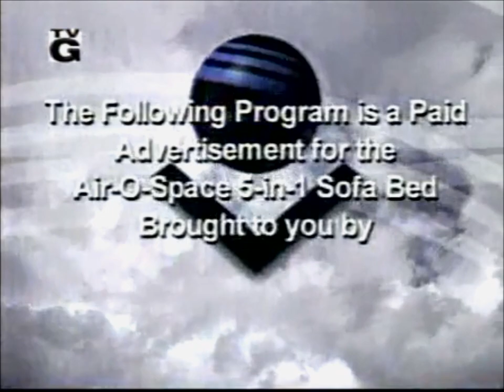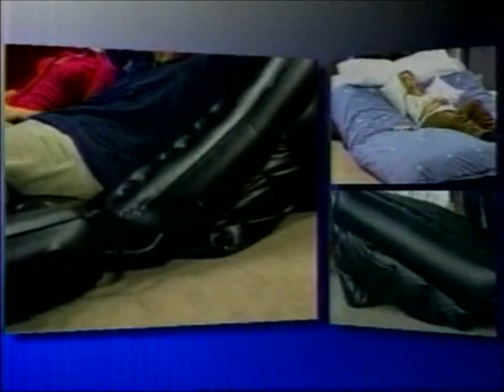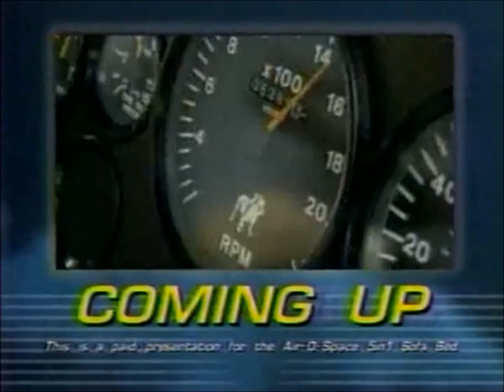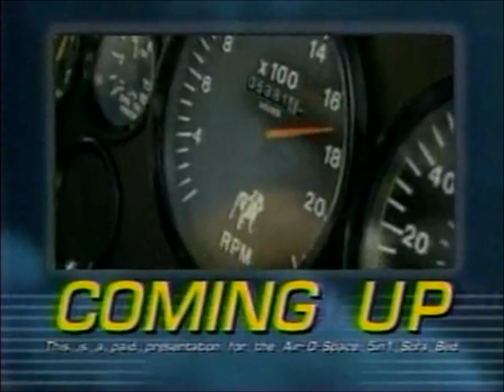KTTV FOX 11: Paid Programming: Thane's Air-O-Space 5-in-1 Sofa Bed: June 25, 2005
An infomercial for the Thane's "Air-O-Space 5-in-1 Sofa Bed". A soft, air black leather mattress consolable for more strong and weight support, comfort and adjustable than any other sofa bed and has many options too.